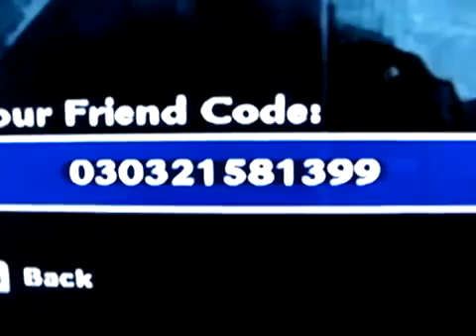My Friend Code